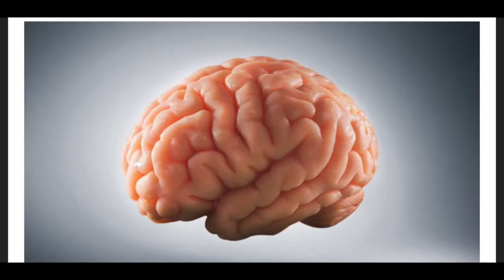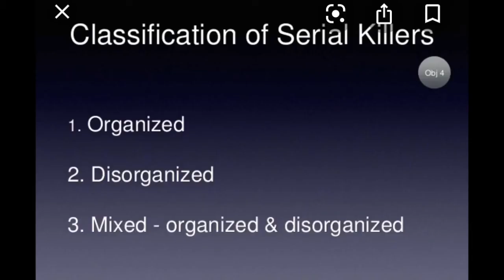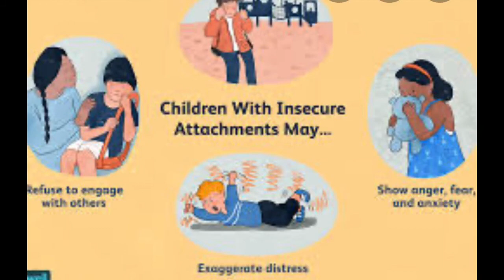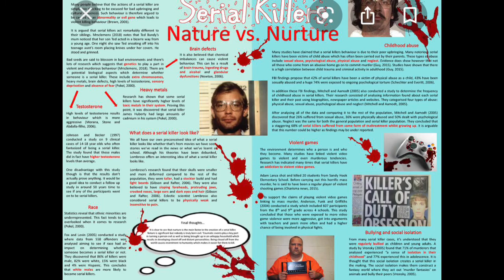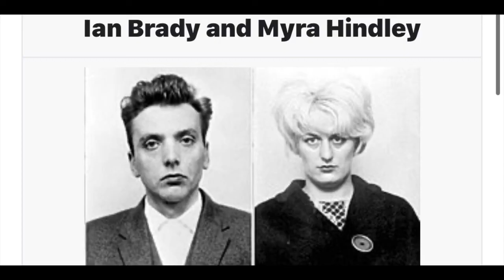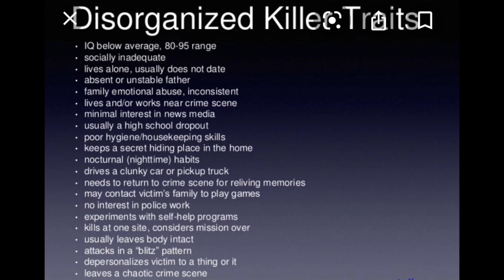Different types of Murderers | why people murder | Real crime documentary psychopaths (psychology)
Published on 13th Nov 2020

Just a reminder, I do all the research I possibly can before posting every single one of my videos. However, the nature of these videos, means I rely on news outlets and the internet for content.  I understand that not all of this information may be correct! If you feel any of this information is not right please feel free to correct me in the comments below! I have no ill intentions and try to remain non bias. Sending love and regards to all the families and friends involved. Thank you all so much for watching guys.

Stay safe.
Emma
xx
I appreciate every single one of my subscribers and receive some amazing comments. Thank you so so much for being the stars that you are. Thanks again guys your amazing.

📻 podcast on anchor or Spotify: Crime Stories Obsessed